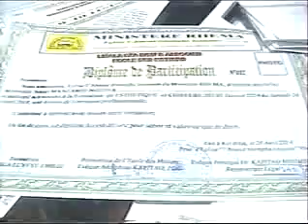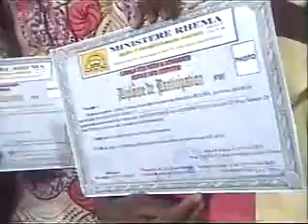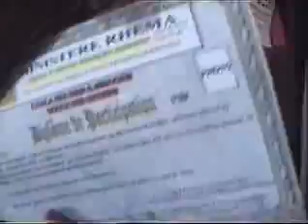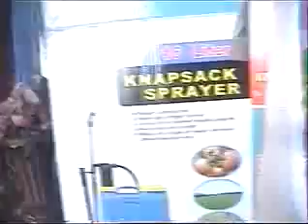LA RESTITUTION DE LA PROPRIETE DE LA SUNAMITE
Dimanche 27 avril 2014  à l'EATT/RHEMA

Par Evêque ADOLPHINE KAPITAO